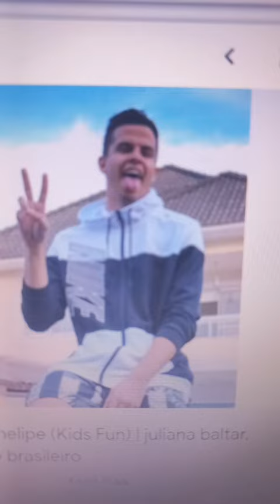Luis phelipe e Rafaela baltar 🥰